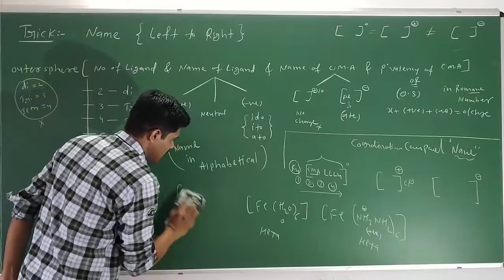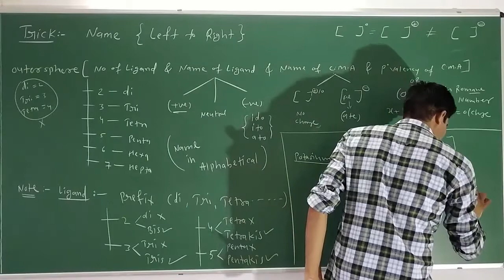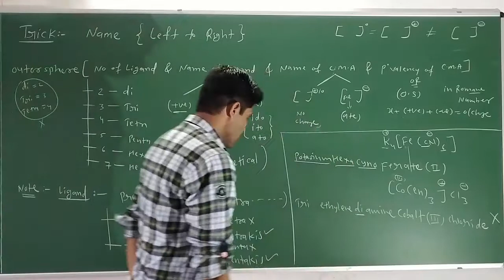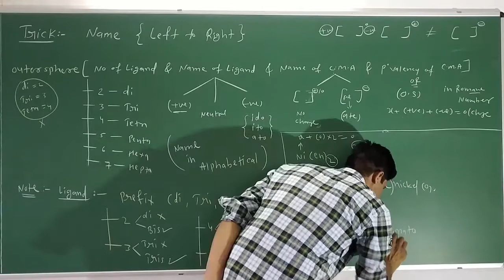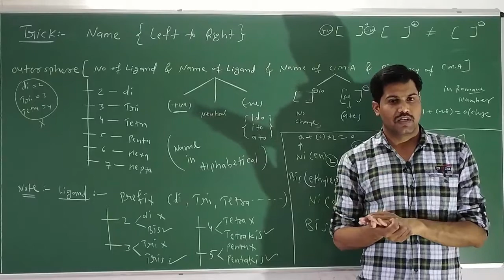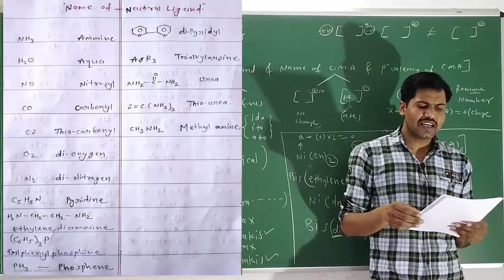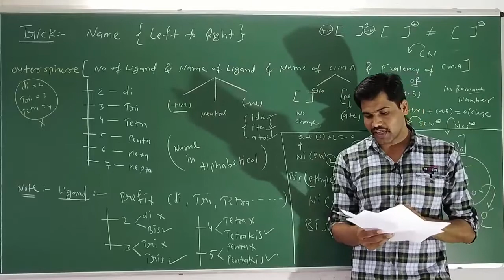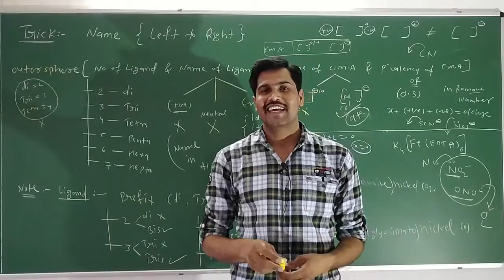Lec-09 || Co-ordination Chemistry for Board & JEE/